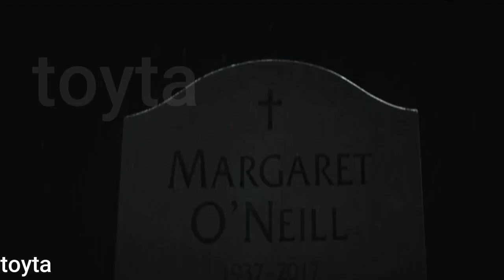Left Behind: Rise of the Antichrist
Storyline

The only light after the world falls into chaos is a charming new leader who rises to the head of the UN, but does he bring hope for a better future? Or is it the end of the world?

I want to popularize this movie
thanks 🙏😊